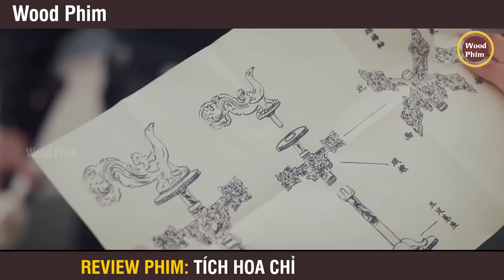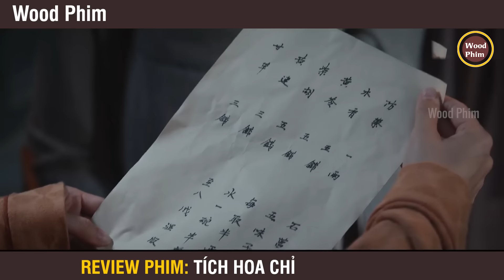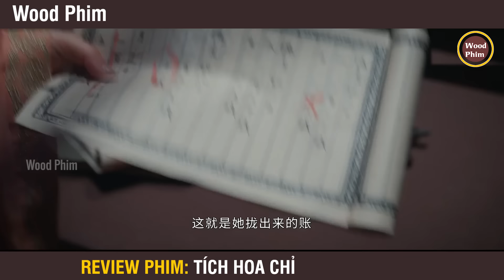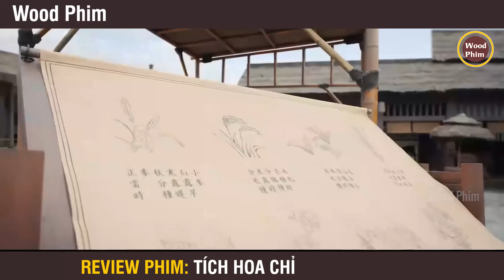Review Phim: Tích Hoa Chỉ | Full 1-24 | Tiểu Thư Thông Minh Gồng Gánh Cả Gia Tộc | Trương Tịnh Nghi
► Wood Phim không sở hữu tất cả các tư liệu trong video mà tuân thủ luật bản quyền và sử dụng hợp lý luật Fair-Use
© Bản quyền thuộc về Wood Phim
© Copyright by Wood Phim & Do not Reup